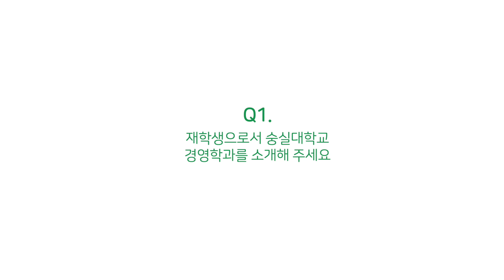💼숭실대학교 경영학부 소개(20학번 이하은)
기업 경영 전반 과정에 필요한 모든 것들에 대해 배우고 소양을 키운다!💪

숭실대학교 경영학부를  소개합니다.🏃🏻‍♂️

영상 제공 : 숭실대학교 입학처
장소 : 숭실대학교 형남홀
출연 : 숭실대학교 경영학부 20학번 이하은